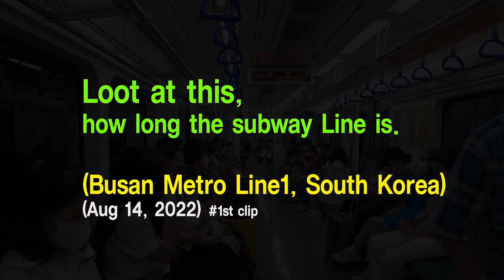Longest Subway in Busan (Metro Line1) /SB#4/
This is the longest subway line in Busan, South Korea (Line1)
*SB#4 (=Streetbiter 4th upload)